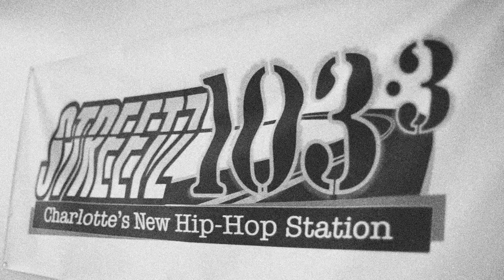Jacquees- "Here Now" Vlog: Ep. 5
Jacquees
Here Now Vlog: Ep. 5
Shot By: BPace Productions